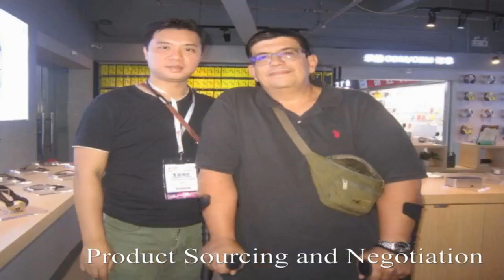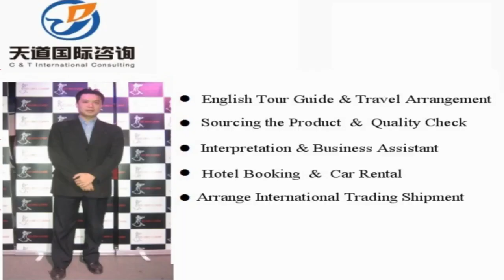Jewelry Cases Sourcing Services China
Vchat: huangyiyun328
Skype: michael_328_2

Hi, This is Michael, I am a professional sourcing agent of in China, and specialized in sourcing Luggage, handbag, Bags & Cases in China. Our mission is to help you make doing business easy.

Michael Huang
C &T International Consulting Co.,Limited
Wechat: huangyiyun328
Skype: michael_328_2